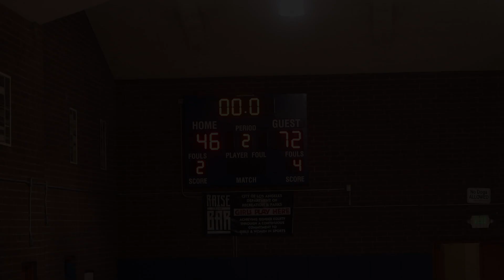Penmar Rec Center Venice, CA 2/22/2020